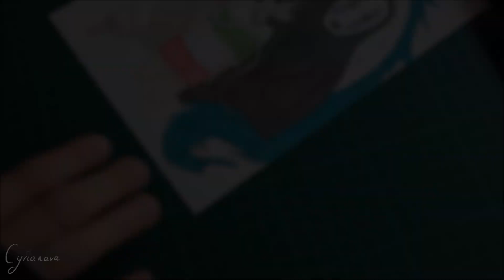Dessin #3 : Le Voyage de Chihiro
/!\ INFO /!\

Yo ! On se retrouve pour une nouvelle vidéo de dessin : Le Voyage de Chihiro ! :D

Matériels utilisés :
-Feuille A5 aquarelle
-Stylo pointe fine Micron 04
-Stylo graphic 1
-Stylo blanc uni-ball

Haku : Promarker (grès, gris glacé 3, gris froid 1, beige pastel), Twinmarker (Light orange, peacock green)
Chihiro : Promarker ( Terre d'ombre, satin, pomme, rose bronzé), Twinmarker ( Rose pink), crayon de couleur rouge
Le sans visage : Promarker ( gris froid 5), crayon de couleur bleu foncé
Bô : Promarker (Gris froid 1)
Yu-bird : Promarker (Gris froid 5), Twinmarker ( Marigold)

Mega smack !
Mel' ! 🐰😗